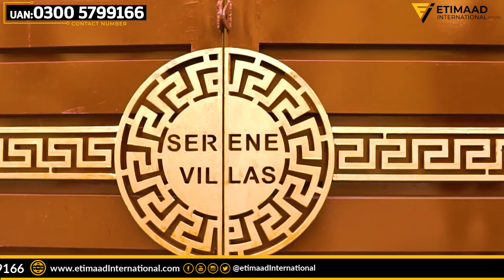Blue World City VS Capital Smart City Latest Compression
In This Video We Compare Capital Smart City With Blue World City Islamabad.

Estimated International Projects
High-rise buildings in Islamabad,
Possession apartments in Islamabad,
Projects by Etimaad International
Apartments on Installments,
Shops on Installments,
Offices on Installments,
Project on Motorway,
Projects near M2 Motorway,
Projects on Kashmir Highway,
Commercial Projects in Islamabad,
Buy Shops in Islamabad,
Commercial Projects Fraud,
CDA approved Projects,
CDA approved Commercial Projects,
High Rise Projects in Islamabad,
Studio apartments in Islamabad,
CDA-approved projects in Islamabad,
Apartments near Islamabad Airport,
Commercial Downtown Islamabad,
Best Commercial Projects in Islamabad,
Best Projects in Islamabad,
Apartments in Islamabad,
Projects in Islamabad,
Apartments on Installments,
2 Bed Apartments in Islamabad,
Approved projects in Islamabad,
University Town Islamabad,
University Town Islamabad Commercial,
Projects Near Islamabad international airport,
Commercial Project in University Town Islamabad,
University Town Islamabad Commercial Plots,
Commercial Projects near g13,
Commercial Projects near Islamabad Chowk,
Commercial Project near the toll plaza,
Commercial Project near M1 Tollplaza,
Projects near Islamabad Airport,
Apartments near the airport,
apartments on Installments in Islamabad,
Housing Society
Real Estate
Islamabad
Islamabad Property
b-17 Islamabad
b-17 islamabad block g
Faisal hills taxila's latest
abdul majeed
chaudhry abdul majeed
Faisal town
Islamabad
Rawalpindi